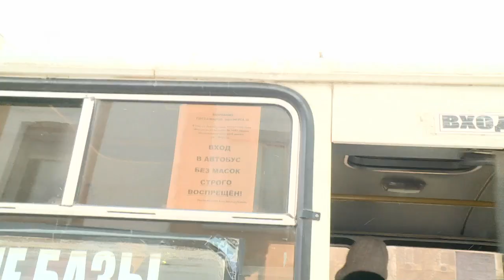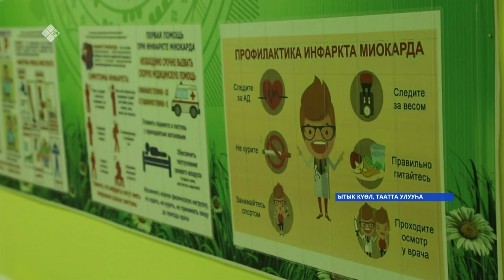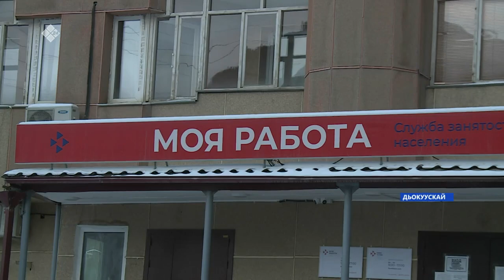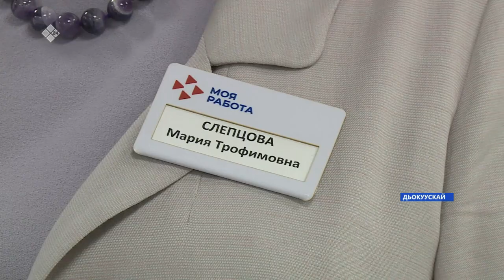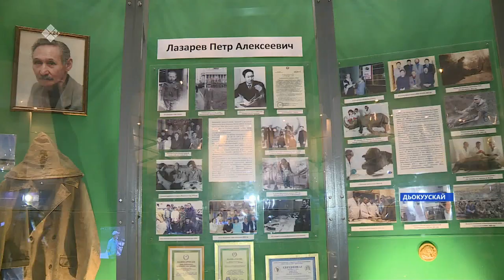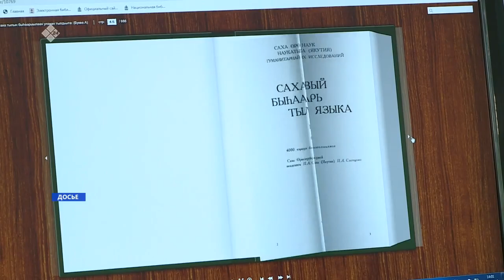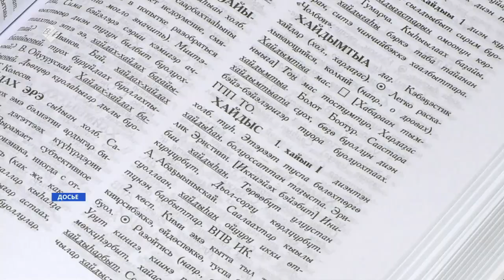«Саха сирэ» информационнай биэрии. Сэтинньи 15 күнэ 16:00ч.